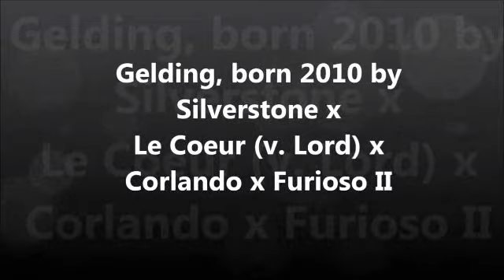Silverstone VDL **SOLD**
Beautiful 3 rising 4 year old gelding by Silverstone. He is a great prospect for somebody to bring on and aim towards age classes next year. A great mover and jumper with stunning looks. He is completely blemish free.